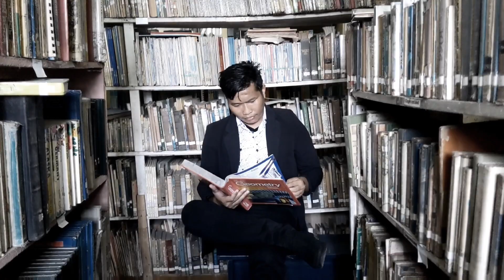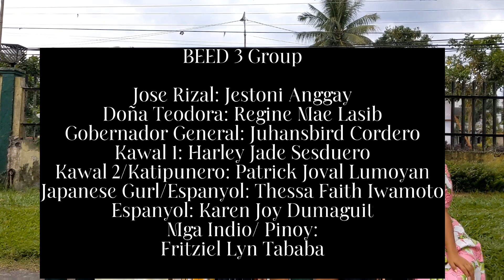Rizal's Life & Works Shortfilm